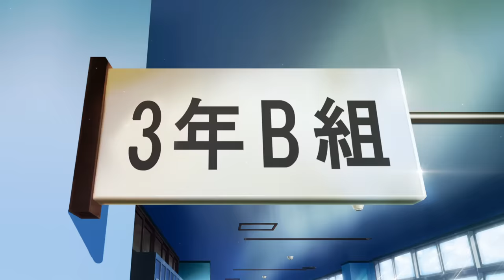【いよいよ最終回！】TVアニメ「好きな子がめがねを忘れた」最終回直前PV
「好きな子がめがねを忘れた」Blu-ray 全3巻 予約受付中！

■Blu-ray発売日
第1巻　2023年12月20日(水)
第2巻　2024年1月24日(水)
第3巻　2024年2月28日(水)

Blu-ray限定のショートエピソードや藤近小梅先生描き下ろしショート漫画を収録した特製ブックレットなど豪華特典が満載！

TOKYO MX 7 月 4 日 (火) 23:00~
MBS 7 月 4 日 (火) 26:30~
BS 朝日 7 月 7 日 (金) 23:00~
U-NEXT、ABEMA、dアニメストア ほかにて順次配信！

Twitter投稿で数万バズを連発し、月刊「ガンガンJOKER」(スクウェア・エニックス刊)でも絶賛連載中の藤近小梅の大ヒット原作を実力派スタジオGoHandsがTVアニメ化！
近すぎるのに最高にピュアな二人の関係にドキドキニヤニヤ悶絶必至！
2023年夏、めがねを忘れた女の子と「ゼロ距離」から始まるムズキュン純真ラブコメディが始まる！

■「好きな子がめがねを忘れた」STORY
ちょっぴり奥手な中学生男子の小村くんは、めがねをかけた隣の席の女の子、三重さんのことが好きである。
「その分厚いレンズ越しでいい。三重さんのきれいな目に見つめられてみたい。」
不思議な魅力を持つ三重さんに惹かれつつも、話しかけることさえできないまま日々を過ごしていた。
そんな三重さんはいつもめがねを忘れてしまうド天然女子。クラス替えから３日。隣の席になった小村くんは、
困っている三重さんをサポートしようと奮闘するが、そんな想いとは裏腹に一生懸命何かを見ようとする三重さんとの距離が近すぎてドキドキが止まらず・・！？

‹CAST›
小村楓（こむら かえで）：伊藤昌弘
三重あい（みえ あい）：若山詩音
川戸あすか（かわと あすか）：内田彩
遠山まほ（とおやま まほ）：鈴木みのり
東蓮（あずま れん）：木村良平
八坂智（やさか とも）：小林裕介
染谷成海（そめや なるみ）：下地紫野
火渕結衣花（ひぶち　ゆいか）：宮下早紀
時田くん（ときた）：利根健太朗

‹STAFF›
原作：藤近小梅（掲載 月刊「ガンガンJOKER」スクウェア・エニックス刊）
総監督：工藤進
監督：横峯克昌　脚本：八薙玉造
コンセプトアート：鈴木信吾　キャラクターデザイン：内田孝行
総作画監督：谷圭司　古田誠　内田孝行　メインアニメーター：大久保宏
音響制作：グロービジョン　音響監督：村松久進
アニメーション制作：GoHands
製作：製作委員会がめがねを忘れた

オープニング主題歌：綴「ＮＡＭＥ」
（作・編曲：堀江晶太　作詞：DECO*27)
エンディング主題歌：スペシャルユニット・マサヨシがめがねを忘れた（小村くんと三重さんとオーイシマサヨシ）「メガネゴーラウンド」

©藤近小梅／SQUARE ENIX・製作委員会がめがねを忘れた